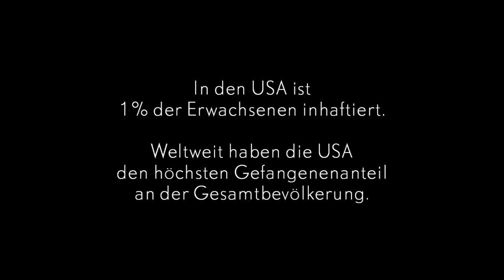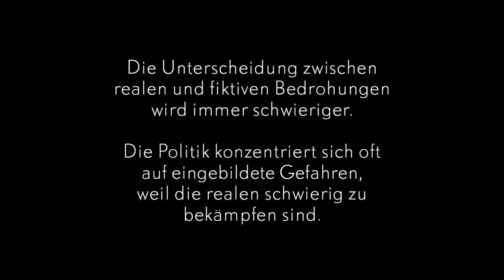Dr. Stephan Sigrist über die Generation Angst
Stephan Sigrist, Direktor des Thinktank W.I.R.E.erklärt Thomas Haemmerli, warum Gesellschaften, die immer mehr Sicherheit kennen, trotzdem immer ängstlicher werden.